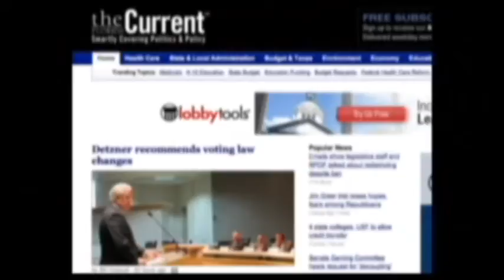Dismal Primary Turnout